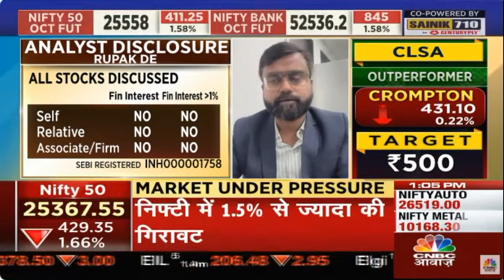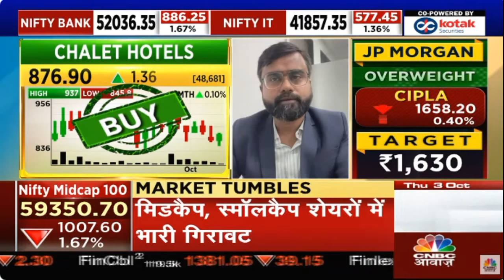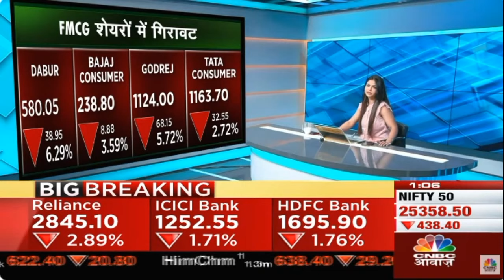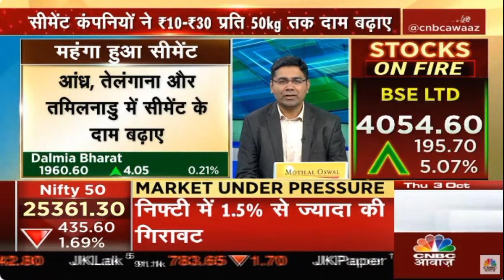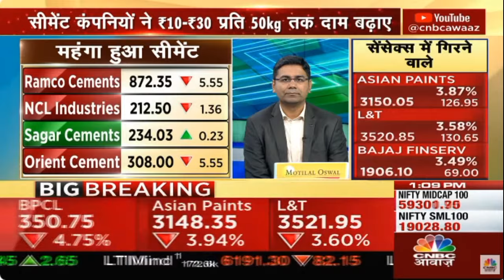CNBC Awaaz Midcap Mantra 03 Oct 2024 05min 55sec Mr Rupak De LKP Securities 13 03pm